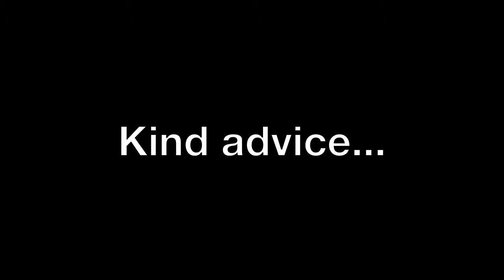The Irish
One beautiful week with our celtic brothers at the Ryder Cup 2010